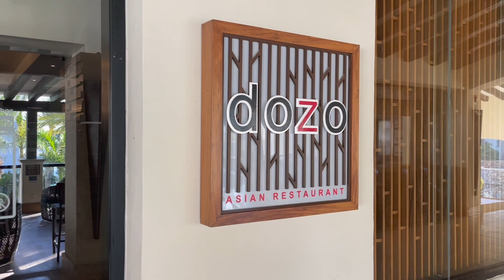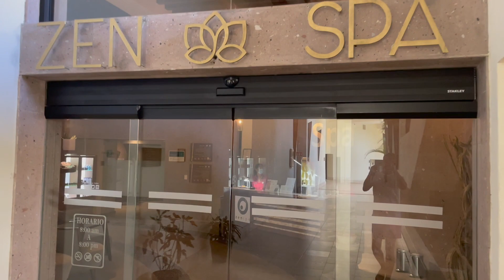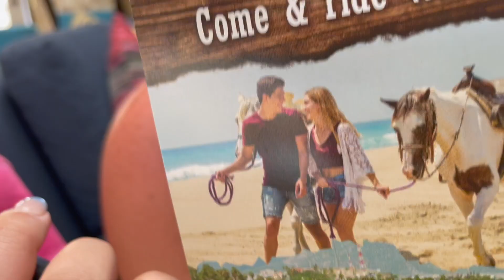Trip to Los Cabos, Mexico at the Hyatt Ziva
Our trip to Cabo to celebrate high school graduation. We stayed at the Hyatt Ziva, enjoyed horse back riding on the beach, and a sunset cruise.